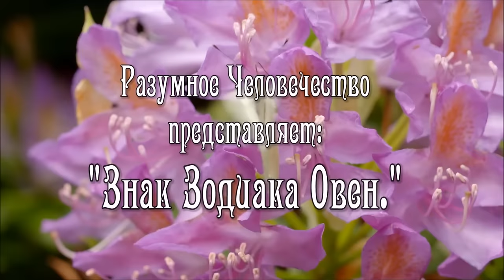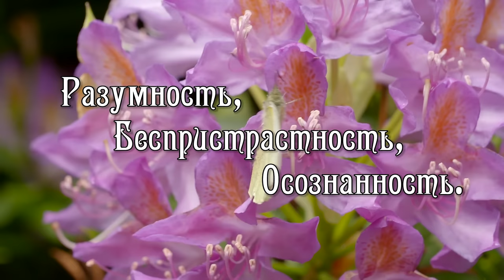Знак Зодиака Овен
Об особенностях и задачах людей, рожденных под знаком Овна рассказывает Григорий, эзотерический психолог. На записи фрагмент субботней онлайн видеовстречи, прошедшей 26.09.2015. Ссылка на полную видеозапись

Видео №405